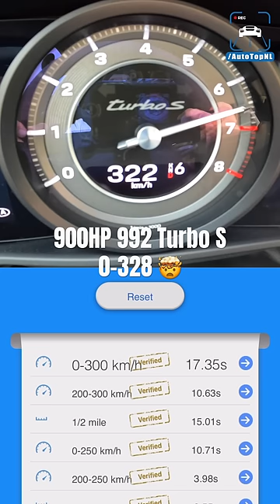0-320 like it’s nothing.. 900HP @Porsche 992 Turbo S 🤯